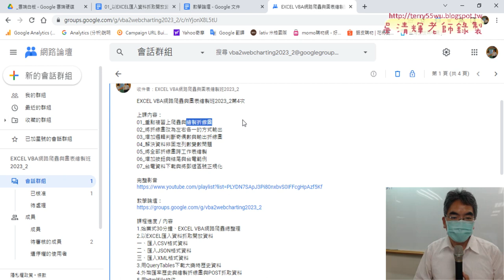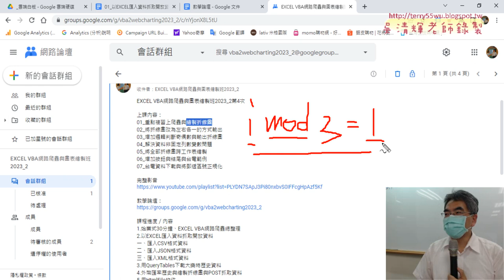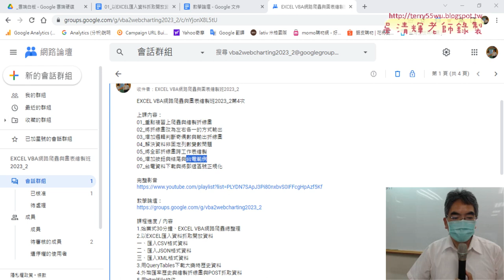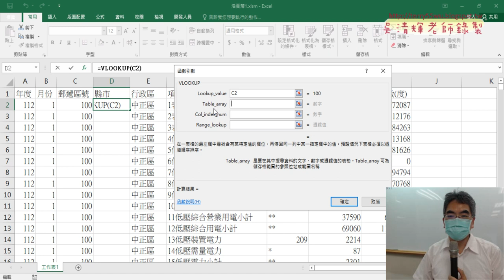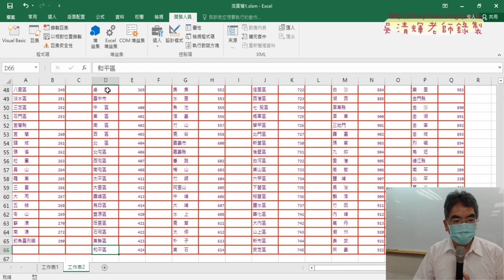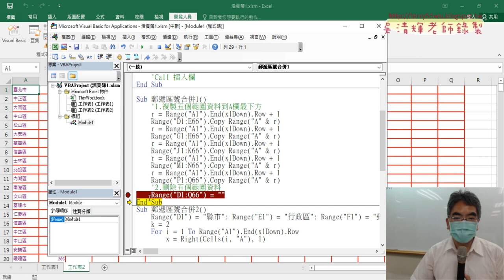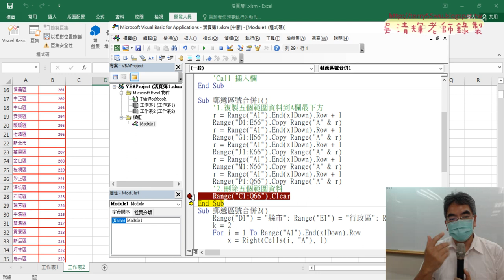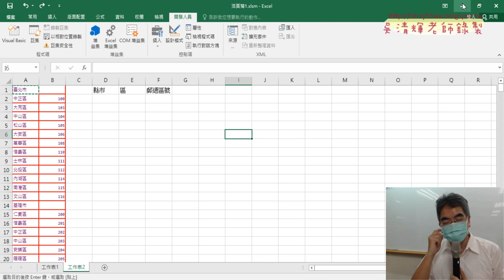01 重點複習多欄輸出折線圖與郵遞區號正規化